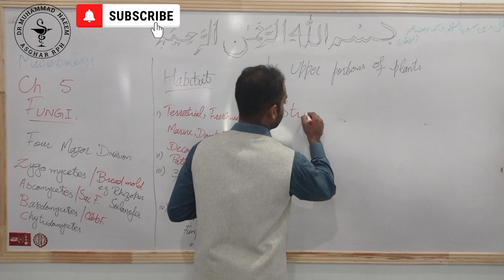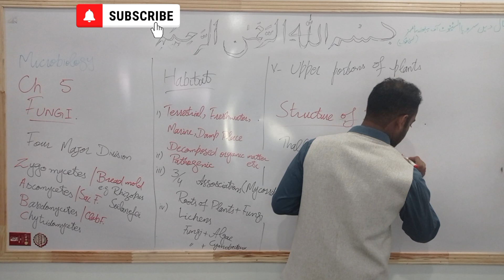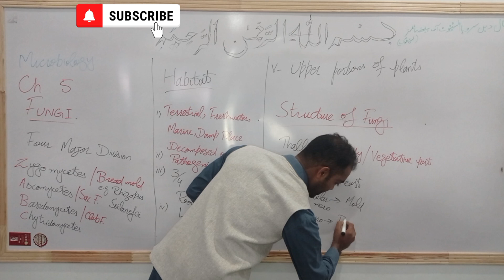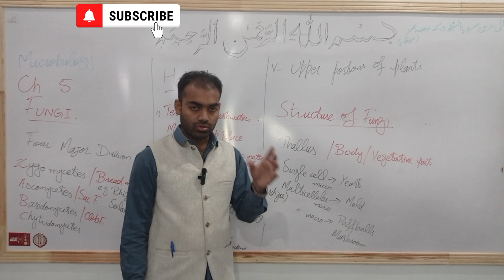Structure|Fungi|Microbiology|Pharmacy Technician|Dr Muhammad Naeem Asghar Pharmacist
Structure|Fungi @drnaeempharmacist381
Microbiology|Pharmacy Technician|Dr Muhammad Naeem Asghar Pharmacist